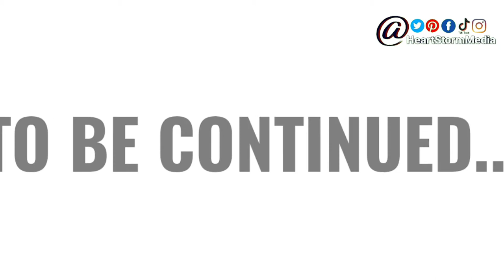Cocktailz N Conversation Vol. 1 Ask A Bartender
Ask A Bartender Vol 1 Cocktailz N Conversation. A Ton of laughs as we touched on topics from annoying guest, why men are getting no play in the DMs and OH YEH cocktails. This Is Vol 1 of a Multipart Series. Hit me up if you'd love to join the conversation.

Special Thanks to my co creator Shauntci Renee of Liquid Cre8tionz

Chapter Times
0:00 INTRO
3:00 1ST QUESTION
5:00 MOST ANNOYING GUEST
7:30 WORST DATE I'VE WITNESSED

Special Thanks to Wheatley Vodka